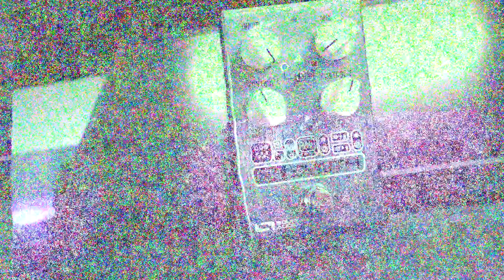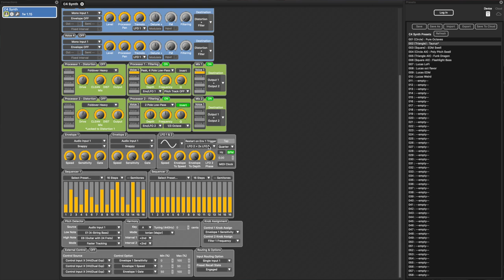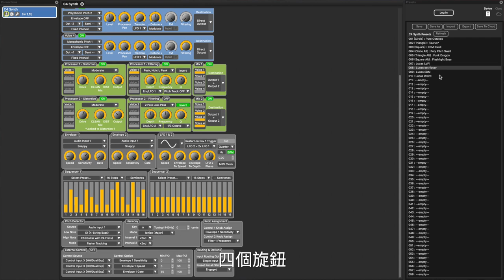Source Audio︱C4 Synth︱feat. 狗狗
Valve channel連結

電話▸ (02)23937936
營業時間▸ 週三-週一 13:00-22:00、週日 10:00-19:00(週二店休)